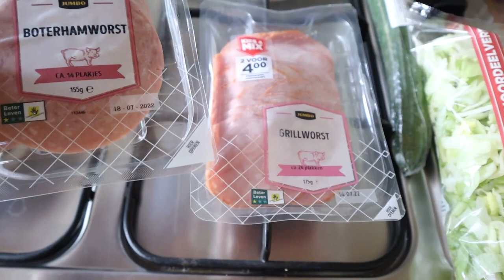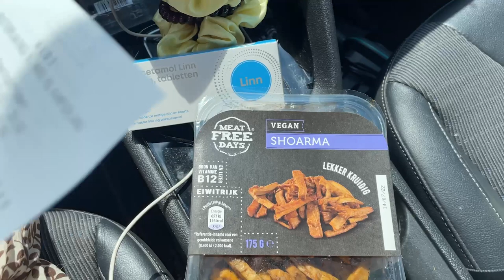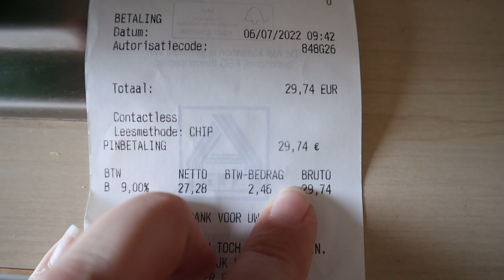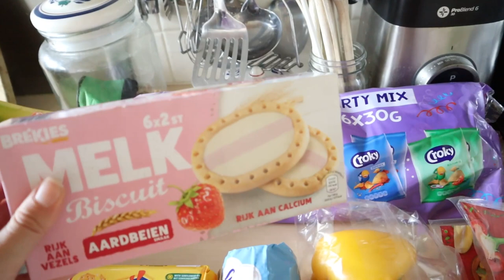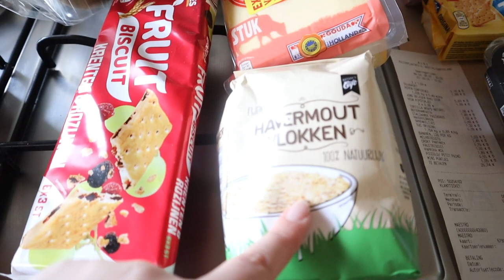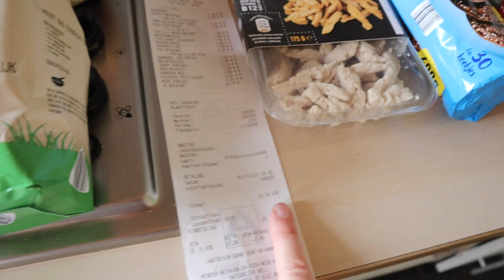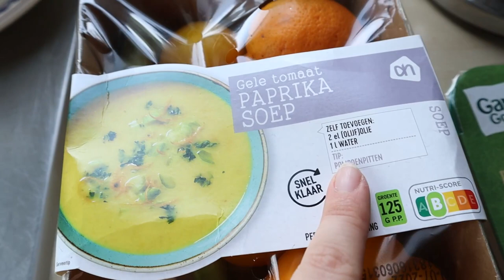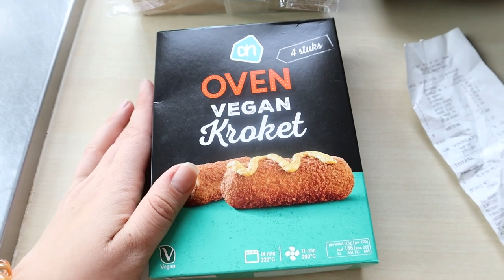BOODSCHAPPEN OP BUDGET! • Hoeveel heb ik uitgegeven? | Mariliza Pauwels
Dit is de eerste week dat ik mij probeer te houden aan het budget nu ik minder geld wil uitgeven aan de boodschappen.  Deze week bood gelijk al een flinke uitdaging omdat de kinderen extra bleven voor het eten, extra's voor een schoolreisje ingeslagen worden en ik voor 8 ipv 7 dagen eten wil kopen.

Zondag: Kaasschnitzel met broccoli en aardappelkroketten
Maandag: Shoarma
Dinsdag: broodje hamburger
Woensdag: Burrito
Donderdag: Pasta Kip met ananas
Vrijdag: Vegetarische balletjes met spinazie en aardappelen
Zaterdag: bbq
Zondag: Paprika soep met brood

In totaal heb ik dus ruim 106 euro uitgegeven, wat ik voor de eerste week met budget helemaal geen slecht resultaat vind. Ik ben benieuwd of ik volgende week lager kan komen.